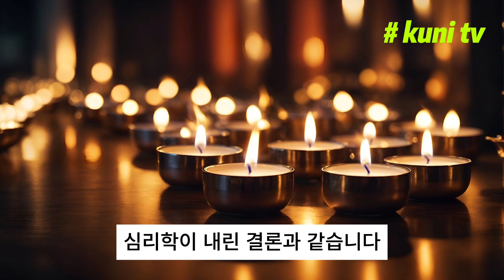[KUNI TV] 행복하게 만드는 마법의 주문 ‘내가 할 수 없는 OOO’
행복과 불행은 종이 한 장 차이
행복하게 만드는 마법의 주문
‘내가 할 수 없는 OOO’

오늘은 행복한 사람이 공통적으로 가지고 있는 3가지 특징에 대해 이야기하겠습니다.
혹시라도 불행하다고 느끼시는 분이 있으면, 행복한 사람의 특징을 참고로 하면 도움이 될 것입니다.

세상에는 한눈에 봐도 행복한 사람과 불행한 사람으로 나뉩니다.
직장에서도 언제나 활기 찬 사람이 있는가 하면 항상 불만스러운 표정에 의욕이 없는 사람도 있습니다. 그 비율은 대략 2대 8 정도입니다. 활기차고 행복한 사람이 훨씬 적습니다.

돈을 많이 가지고 있어도 불행하다고 느끼는 사람이 있는 반면, 가난해도 행복한 웃음을 잃지 않고 사른 사람도 있습니다.

행복하다고 느끼는 사람과, 불행하다고 느끼는 사람의 차이는 무엇일까요?
미국에서 가장 존경받는 대통령 링컨은 일찌기 “행복은 기분에 따라 정해진다”고 말한 바 있습니다. 이는 심리학이 내린 결론과 같습니다.

행복과 불행은 딱 하나, 생각에 따라 결정됩니다.
지금 현재 행복하다고 느끼는 사람은 10년 후에도 행복합니다.
지금 불행하다고 느끼는 사람은 10년 후에도 불행을 느낄 확률이 높습니다.

복권에 당첨하면 일시적으로는 행복감이 급상승합니다. 하지만 본래 행복감을 잘 느끼지 못하고 살아온 사람이라면 2~3년도 못해 불행해집니다.

행복해지기 위한 방법은 행복하다고 느끼는 사람의 생각을 흉내내는 것입니다.
행복한 사람의 머리 속을 들여다 볼 수도 없고, 물어볼 수도 없는 데 대체 어쩌란 말이라고 하겠지만, 심리학과 뇌과학자들이 연구하여 행복한 사람들의 3가지 특징을 엄선했습니다.
그것을 참고로 하여 흉내 낸다면 여러분도 불행에서 벗어나 행복감을 느낄 수 있을 겁니다.

행복한 사람의 첫 번째 특징은 반추하는 생각이 적다는 점입니다.
안 좋았던 기억을 자꾸 끄집어 내어 반추하면 뇌에 강한 부하가 걸립니다. 그러면 심한 스트레스가 생깁니다. 행복과 불행은 여기서 결정됩니다.
모든 사람은 비슷한 상황을 경험하게 됩니다. 하지만 불행하다고 느끼는 사람은 안 좋았던 기억을 놓아버리지 못하고 집착하는 경향이 있습니다. 자꾸만 반추하고 떠올려 생각의 끈을 놓아버리지 못합니다.
여러분도 머리 속에서 음악 소리나 노래 소리가 빙빙 도는 걸 경험했을 겁니다. 멈추려고 애를 써도 도무지 멈출 수가 없습니다. 안 좋은 기억도 이와 마찬가지로 멈추려고 해도 멈추지 않고 계속 머리 속을 맴돕니다.
생각을 멈추기 위해서는 알아차리기 훈련이 필요합니다.
머리 속에 떠오르는 생각을 그저 지켜보면서 생각이 떠오르면 ‘잡념’이라고 마음 속으로 이름표를 붙입니다. 그 생각을 따라가지 말고 그냥 ‘잡념’이라고 이름 붙이면 됩니다. 이것을 이름 붙이기라는 의미로 ‘라벨링’이라고 합니다.

생각을 지켜보는 것이 힘들다면 소리를 지켜보는 훈련을 먼저 하면 좋습니다.
물소리, 새소리, 바람 소리 등 자연에 있는 어떤 소리라도 괜찮습니다.
실제 자연 속이라도 좋고 녹음한 소리라고 좋습니다.
조용한 공간에서 눈을 감고 소리에 집중합니다.
하나의 소리에 10분만 집중해도 생각이 훨씬 적게 떠오를 것입니다.
이 때에도 생각은 떠오르게 마련입니다. 이 때에도 ‘잡념’이라고 라벨링을 하고 다시 소리에 집중하면 됩니다.

행복한 사람의 두 번째 특징은 다른 사람과 비교를 잘 하지 않는다는 점입니다.
우리가 느끼는 모든 불행은 비교에서 생긴다고 해도 과언이 아닙니다.
자식 성적을 비교하고, 남편 연봉을 비교하고, 아파트 평수를 비교하고, 미모를 비교하고, 재산을 비교하고, 지위를 비교하는 등 우리는 비교의 홍수 속에서 살고 있습니다.
행복한 사람은 남과 비교해서 행복의 기준을 정하지 않습니다.
자기만의 기준을 정해 놓고 그것을 이루었을 때 행복감을 느낍니다.
그들은 남이 좋은 집을 사든, 해외 여행을 가든, 고급 요리를 먹든 전혀 관심이 없습니다.
축구선수 손흥민의 아버지는 자신은 행복하다고 자신 있게 말합니다.
아들이 성공해서, 돈을 많이 벌어 행복한 것이 아닙니다. 자신은 가장 좋아하는 축구를 했고, 지금까지 축구와 관련된 일을 계속하고 있어서 행복하다는 겁니다.
행복의 기준은 딱 한가지 입니다. 자신이 좋아하는 일을 하는 것이 바로 행복입니다.
행복의 기준은 사람마다 다릅니다.
여러 명이 둘러앉아 수다를 떠는 것을 좋아하는 사람도 있고, 혼자 조용히 차를 마시며 책 읽기를 좋아하는 사람도 있습니다. 산이 좋은 사람도 있고, 바다가 좋은 사람도 있습니다. 각자 자기 취향대로 살면 됩니다. 그러지 못하고 남과 비교하며 자신의 행복과 불행을 결정짓는 사람은 어리석은 사람입니다.

남과 비교하지 않고 자신만의 행복의 기준을 만드는 데 좋은 방법이 있습니다.
지금부터 자신에게 가장 중요한 베스트 쓰리를 정해보세요. 뭐든 괜찮습니다.
요리, 멋 부리기, 고양이도 괜찮고
친구와의 우정, 자전기 타기, 등산도 괜찮습니다.
자신이 좋아하는 베스트 쓰리는 타인과 전혀 관계 없는 나만의 행복의 기준입니다.